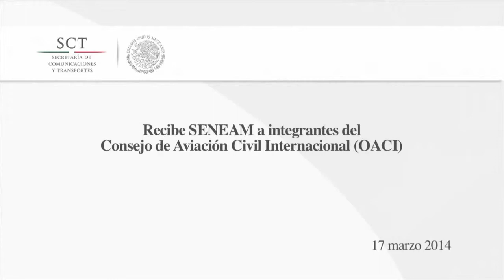SENEAM INFORMATIVO VISITA DE LOS INTEGRANTES DE (OACI)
VIDEO INFORMATIVO DE LA VISITA DE LOS INTEGRANTES (OACI)
ANFITRION: SENEAM
FOTOGRAFIA: SERGIO RODRIGUEZ VALENZUELA
PRESUPUESTOS